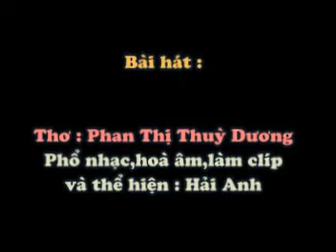THUYEN VA BIEN -Tho PHAN THI THUY DUONG - Pho nhac HAI ANH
THUYỀN VÀ BIỂN

Thơ : Phan Thị Thuỳ Dương

Thuyền ra khơi cánh buồm sao bé nhỏ
Giữa đại dương biển rộng thật bao la.
Mặc gió to sóng biển giận thét gào
Thuyền bé bỏng vẫn một lòng chịu đựng.

Biển có hiểu tình thuyền sâu nặng lắm?
Khi yêu ai vẫn chung thủy một lòng
Lỡ yêu rồi tình thuyền chẳng hề phai
Vượt thử thách thuyền mãi trong lòng biển.

Tình yêu biển sao đa màu tình ái?
Yêu cánh buồm lại nổi sóng hờn ghen.
Xóa chân ai in trên cát bao ngày
Thủ thỉ mãi ngàn sao trong đêm tối.

Thuyền bên biển trái tim luôn màu tím
Yêu thật nhiều...khám phá biển gian nan.
Bởi tình yêu luôn bí ẩn lạ lùng.
Người trong cuộc mới hiểu THUYỀN VÀ BIỂN.